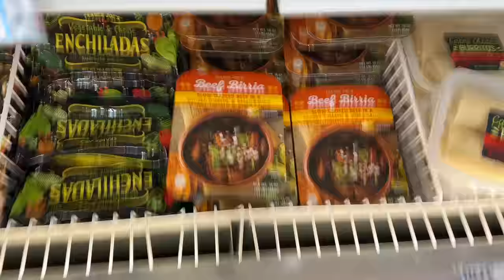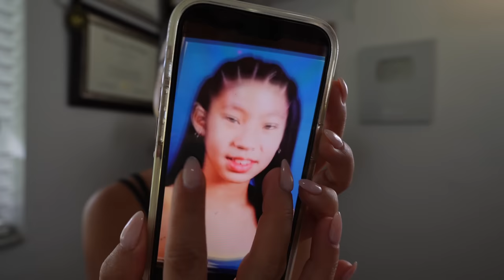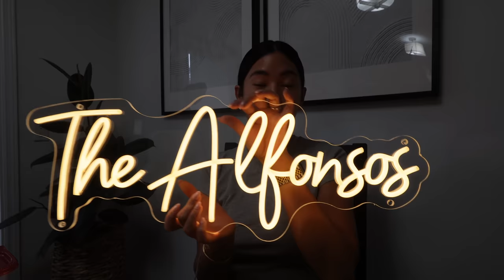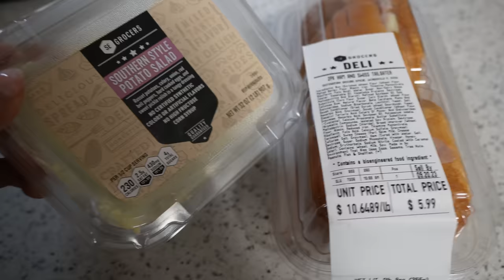Tengo Canas Pero Me Siento De 20 Años + Las Fotos Que Me Manda Mi Papa + Seguimos Empacando